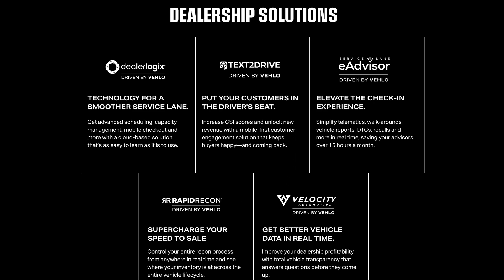What is Vehlo?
Vehlo is the brand you may not know, built on the brands you definitely know. For dealership products we currently have Text2Drive, Dealerlogix, Service Lane eAdvisor, Rapid Recon and Velocity Automotive.  Our suite of brands can help you manage your entire workflow - from cradle to grave as it relates to buying cars, appraising them, reconditioning them, servicing them and of course engaging and retaining customers. If you have additional questions we encourage you to visit us